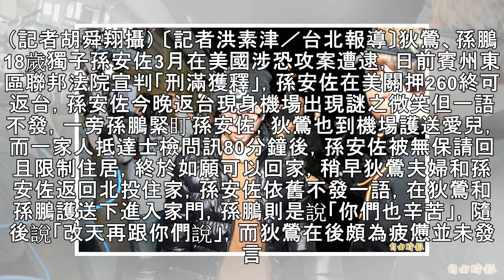孫安佐終於到家了！孫鵬兩句慰問狄鶯K頭疲憊壓後護送 - 自由娛樂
孫安佐回到久違的家。（記者胡舜翔攝） 〔記者洪素津／台北報導〕狄鶯、孫鵬18歲獨子孫安佐3月在美國涉恐攻案遭逮，日前賓州東區聯邦法院宣判「刑滿獲釋」，孫安佐在美關押260終可返台，孫安佐今晚返台現身機場出現謎之微笑但一語不發，一旁孫鵬緊盯孫安佐，狄鶯也到機場護送愛兒，而一家人抵達士檢問訊80分鐘後，孫安佐被無保請回且限制住居，終於如願可以回家，稍早狄鶯夫婦和孫安佐返回北投住家，孫安佐依舊不發一語，...